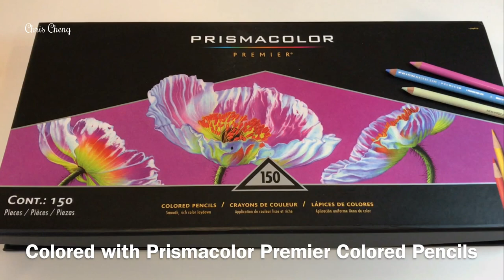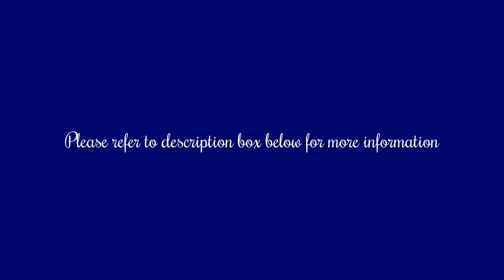STARRY SKY & PEBBLES ROCK DRAWING | BerryLand - Part 1 | Čarovné Lahodnosti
Sharing How I Color Night Sky and Green Land Background Using Prismacolor Colored Pencils.

Coloring Book: Čarovné Lahodnosti (Magical Delights) by Klára Marková
Colored Pencils: Prismacolor
Sharpener: Kutsuwa STAD Angle Adjustable Pencil Sharpener T'GAAL

Čarovné Lahodnosti (Magical Delights) Coloring Book:
Amazon US
Amazon UK
Prismacolor Colored Pencils, 150-Count:
Kutsuwa STAD Angle Adjustable Pencil Sharpener T'GAAL: